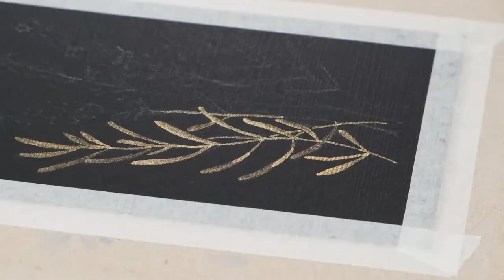Aula1: Pintando com papel de aquarela preto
Quando você deseja criar elementos e detalhes brancos em sua aquarela, eu recomendo que use o próprio papel para aquarela branco, pois o mesmo dispensa o uso da tinta dessa cor e traz o efeito esperado em sua pintura. No entanto, é possível também aquarelar com o papel preto para aquarela e ter um resultado surpreendente.

Quer aprender a fazer lavandas neste tipo de papel? Assista a essa aula gratuita de aquarela.

Você vai precisar de:
• Papel para aquarela preto - Van Gogh.
• Tintas para aquarela metalizadas - Van Gogh.
• Pincéis Da Vinci, linha júnior, nº 2 e nº 3.

Se o seu desejo é aprender mais técnicas de aquarela e fazer um curso para iniciantes, conheça também o Minha Vida com Aquarela:

Lembre-se de curtir, comentar, compartilhar e seguir o meu canal.

Aulas de aquarela gratuitas, aqui, todas às quintas-feiras, às 20h.